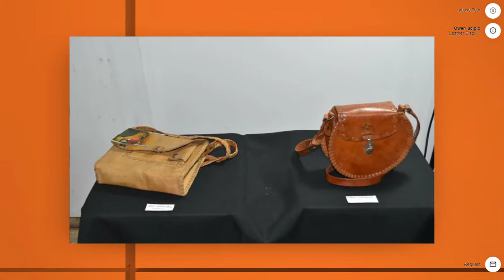Owen Scipio | E R Burrowes School of Art Graduation Exhibition 2021